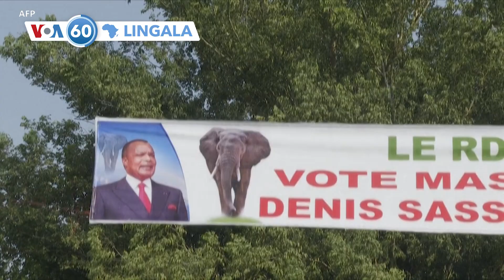VOA60 Lingala 10 février 2023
➡️Kenyatta asengi na bikolo bya EAC kotia mampinga na bango na kozela te kait na FARDC na N23
➡️Ba Ninja ba kala basengi na mbulamatari kopesa mpete na mokambi na bango Pasteur Ntumi
➡️Kagame alobi akosala manso masengeli mpo FDLR mpe génocide ezongela lisusu na Rwanda